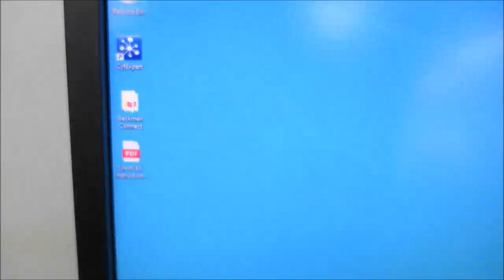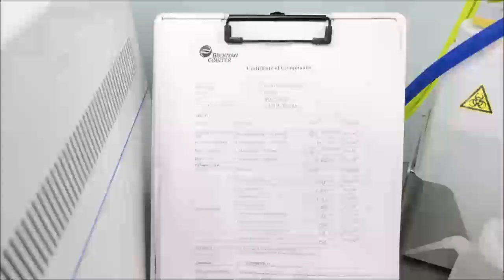Beckman CytoFlex S Flow Cytometer ID 18165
Beckman CytoFlex S Flow Cytometer is available from The Lab World Group.